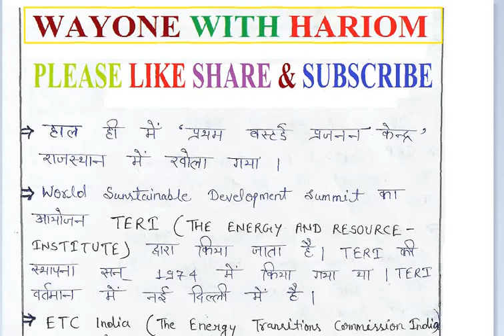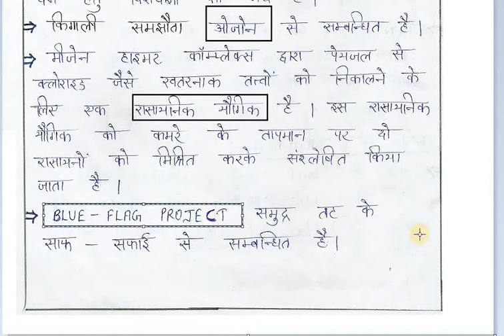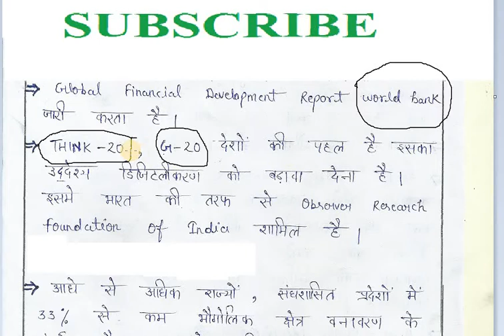V.IMP. FACTS FOR UPPSC,BPSC,RPSC & OTHER EXAMS